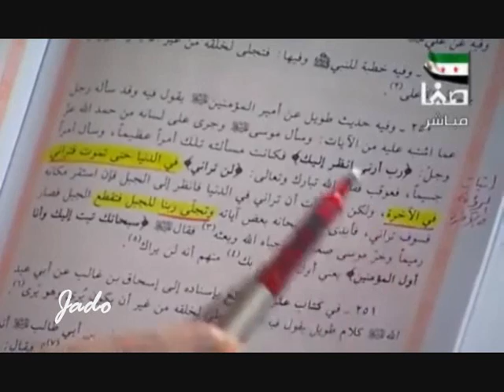المؤمنون يرون ربهم في الاخرة من كتب الشيعة